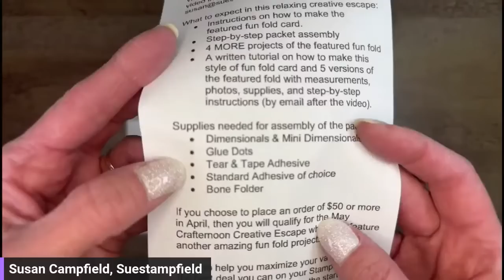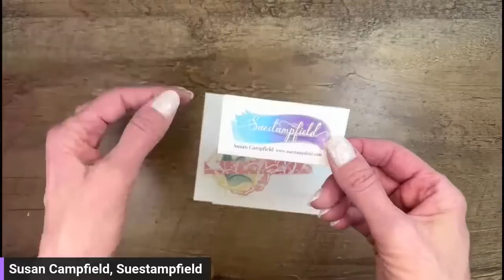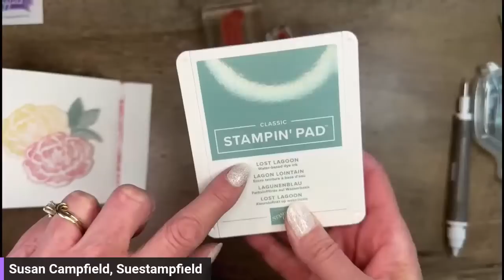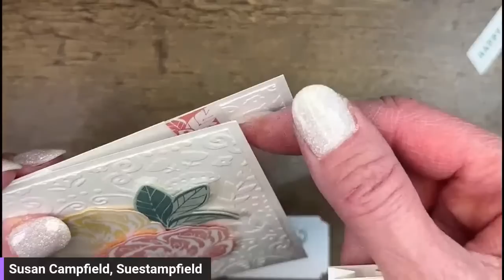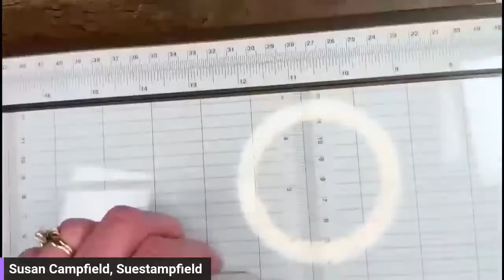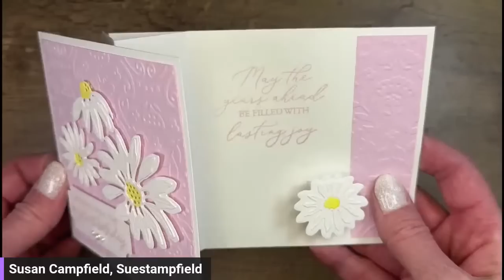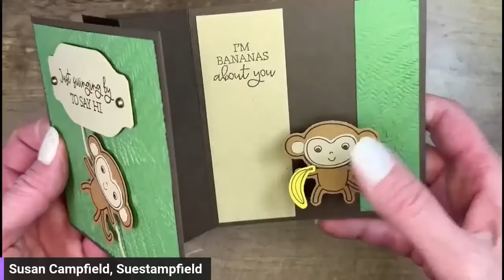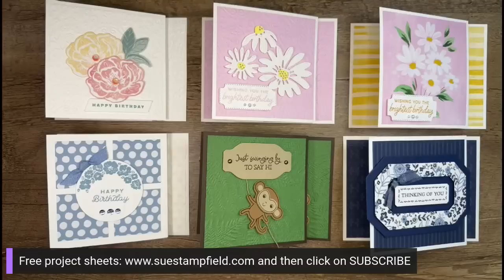Springboard Fun Fold Cards: Create a unique fun fold card, April 2023 Crafternoon Creative Escape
In this video I will be walking you through how to make an new and unique fun fold card! We will make one together, and then I will share 5 additional designs of the same fold. Let's create!

This collection of handmade cards has daisies, monkeys, and everything in between! Perfect cards for kids or adults. The spring inside this special fun fold cards adds a lot of dimension, and it is simply made out of scraps of cardstock. These cards are easy to make and the decoration possibilities are endless. Hours of paper crafting fun await you with this great fold!

Special thanks to Sam @MixedUpCraft for the inspiration for the springs!